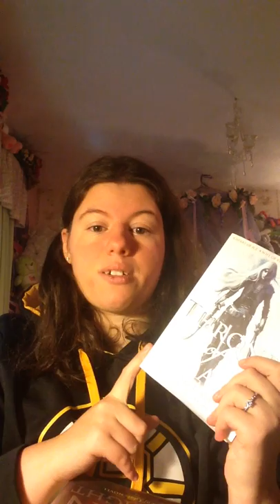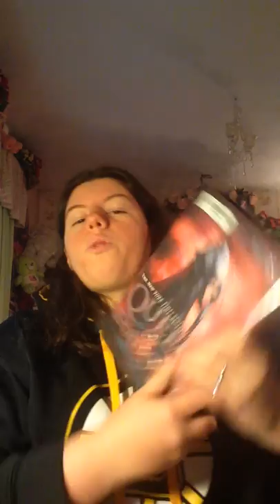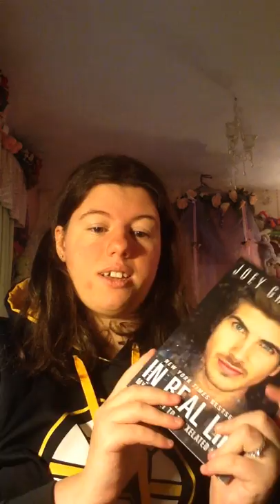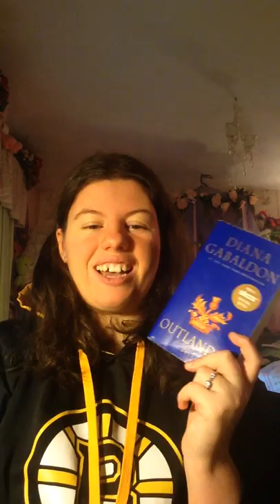September Wrap Up and October TBR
My wrap  up for all of the amazing books I read in September and all of the books I plan on reading in October! I hope you guys enjoy!